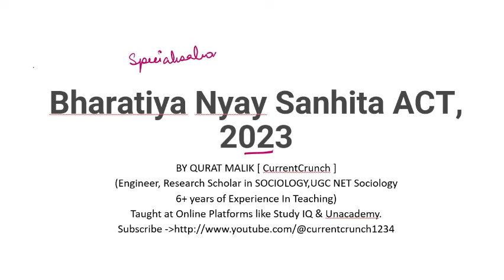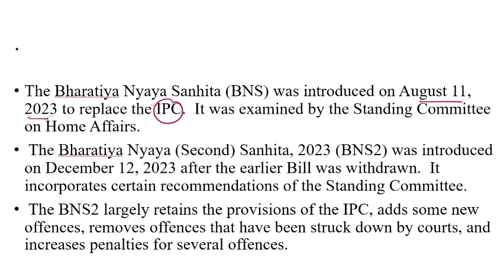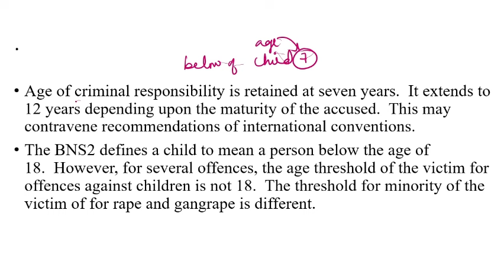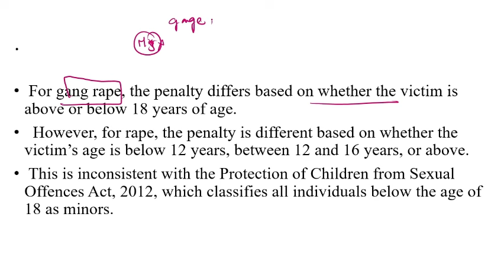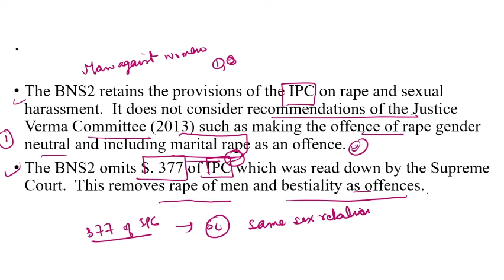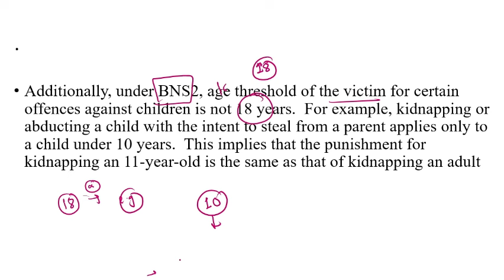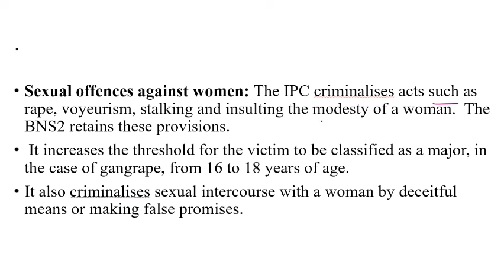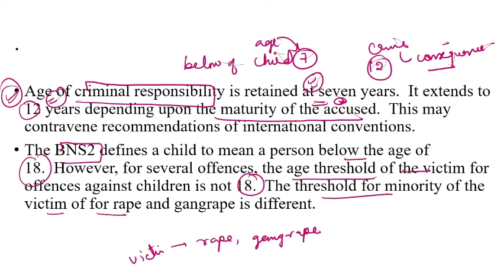BHARTIYA NYAY SANHITA ACT, 2023 FOR JKSSB SUPERVISOR EXAM